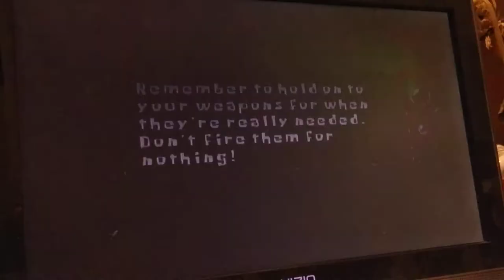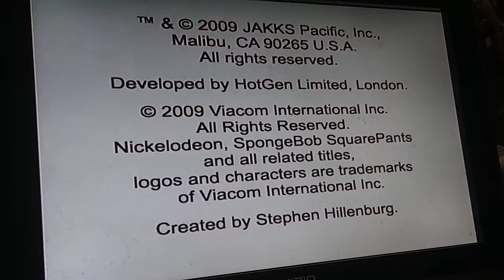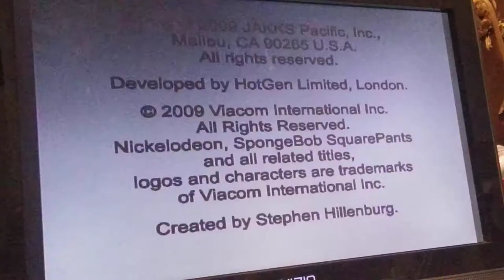Kelp Forest - Swamped (Video 1)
Spongebob SquarePants Bikini Bottom 500

The batteries died guys. This is what the game does when the batteries die. It just randomly cuts off during the game pretty much. I will be making a 2nd video of this completing the entire race